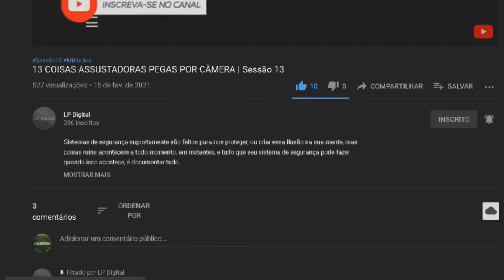5 Coisas ASSUSTADORAS pegas por câmeras de bordo | Sessão 13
💡 𝗔𝗽𝗼𝗶𝗲 𝗻𝗼𝘀𝘀𝗼 𝗰𝗮𝗻𝗮𝗹:
✓ Você quer viver de Youtube? →

🔔 Léo Niederle:
✓ Instagram e Facebook →  @leoniederle